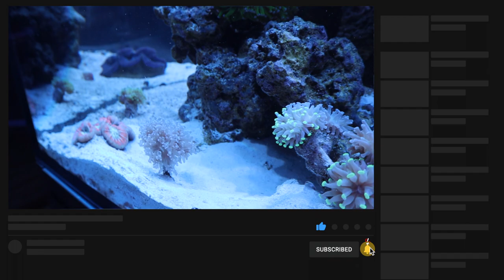Red Sea Max Nano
Reef Vlog 20: New Red Sea Max Nano

I decided to get a new Red Sea Max Nano for the clowns, Banggai Cardinalfish, and surprise fish. The tank came in and it's time to get it up and running.